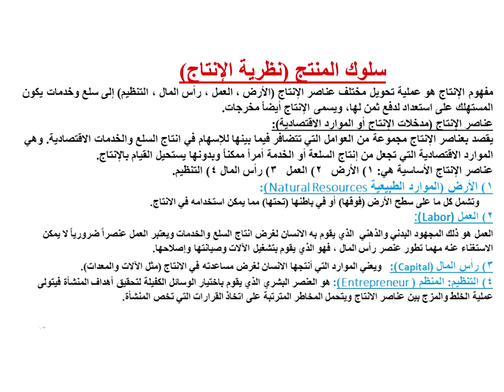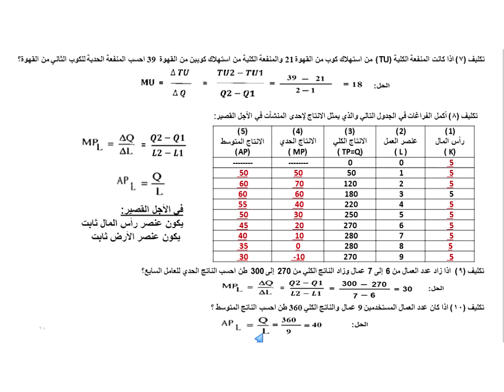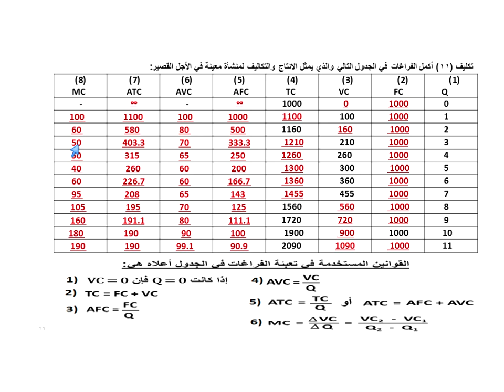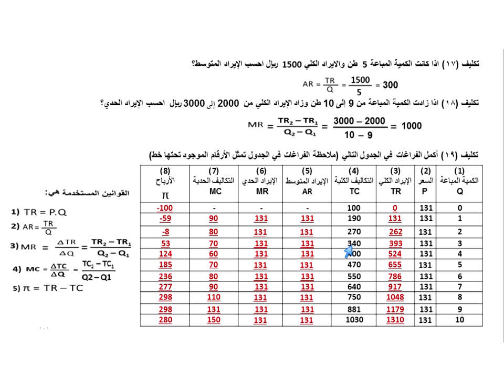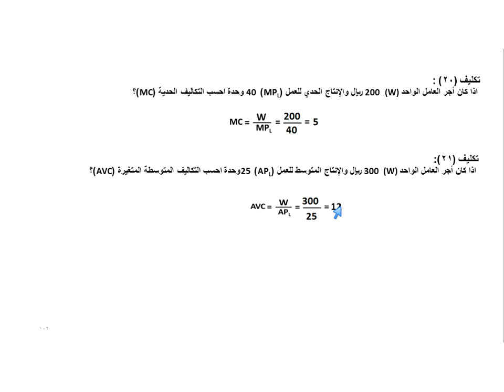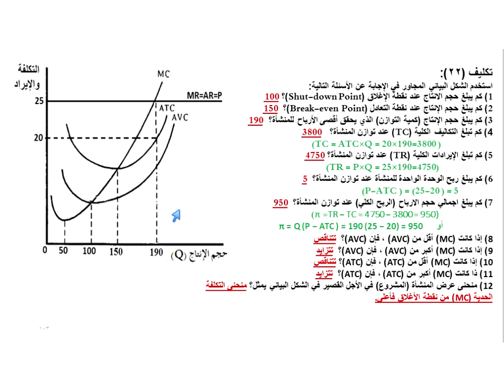اللقاء الثاني عشر للاقتصاد الجزئي - قصد 101 / الترم الأول 1440 هـ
اسهل عن بعد
جميع الملخصات و اسئلة ادارة اعمال و نماذج pdf و مراجعة جامعة الامام